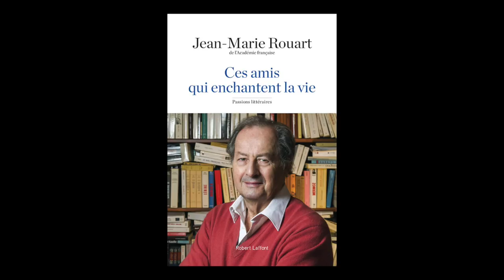Jean-Marie Rouart - Ces amis qui enchantent la vie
Jean-Marie Rouart vous présente son ouvrage "Ces amis qui enchantent la vie, passions littéraires". Parution le 20 août aux éditions Robert Laffont. Rentrée littéraire automne 2015.

Notes de Musique : “Mozart - Clarinet Concerto in A K. 622, II. Adagio” (by Jason Weinberger & wcfsymphony). Free Music Archive.